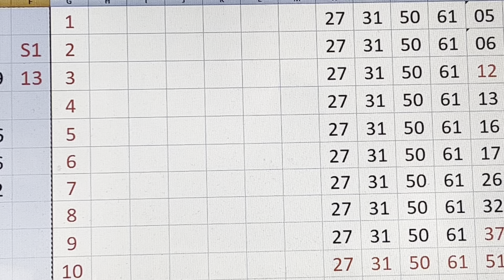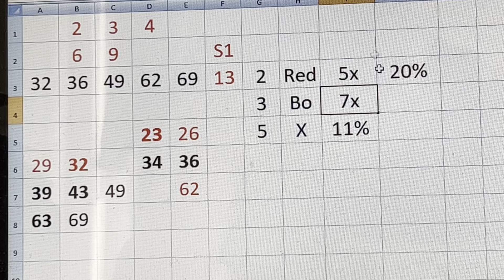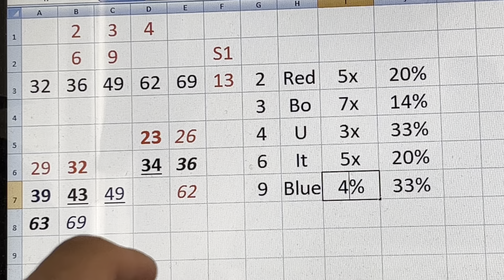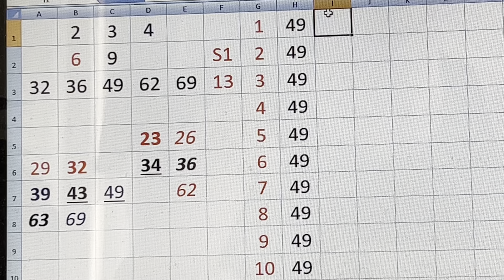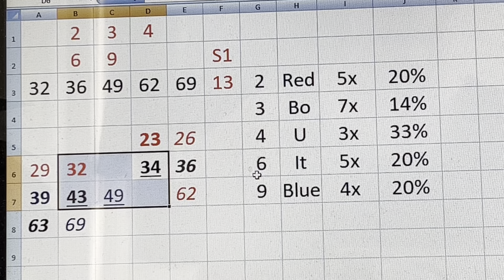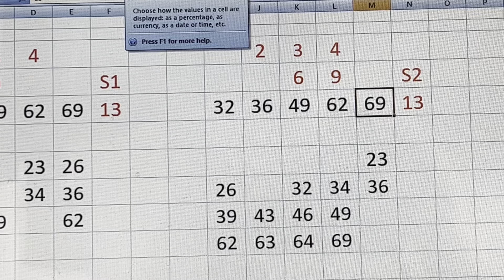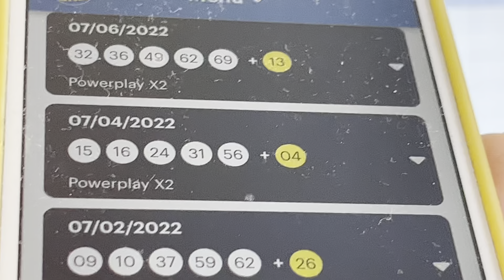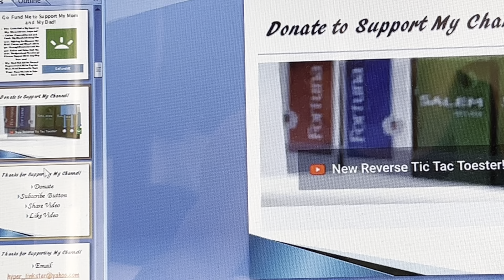The Dster System Used 12 Numbers For The 48,000,000$ Powerball Jackpot Part 2!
Illustration Part 10- Red Numbers! Try
Illustrations part 17-20-Pentagon Pair System...Pre/Post Invincible Number

Using the Right Dster can Improve your odds of winning! Cr